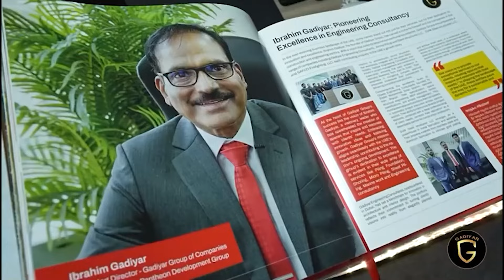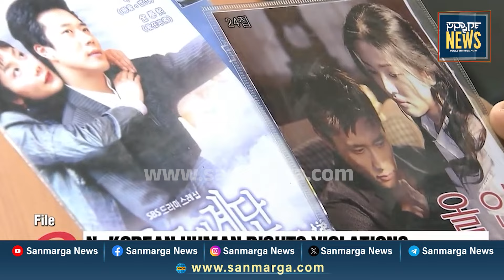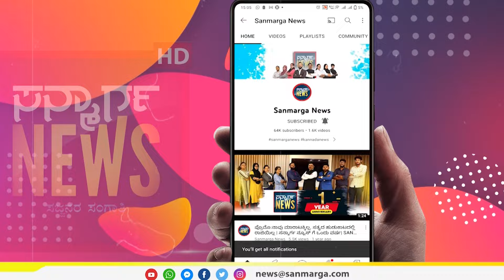ನ್ಯೂಸ್ ಬುಲೆಟಿನ್ 01-07-2024 | SANMARGA NEWS